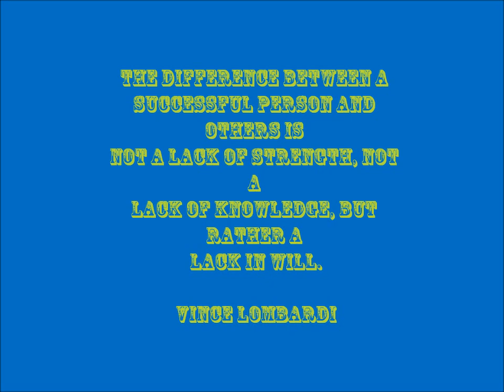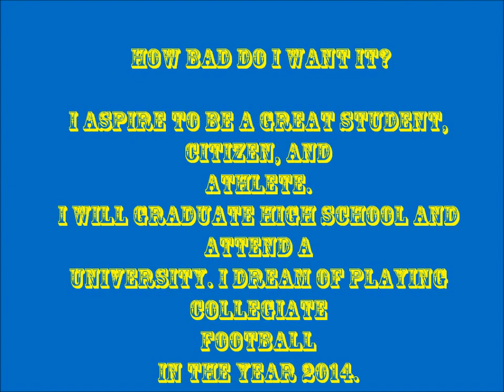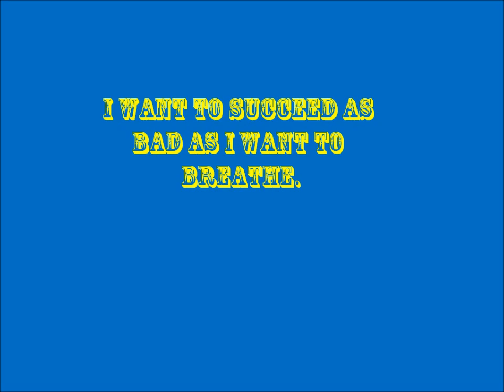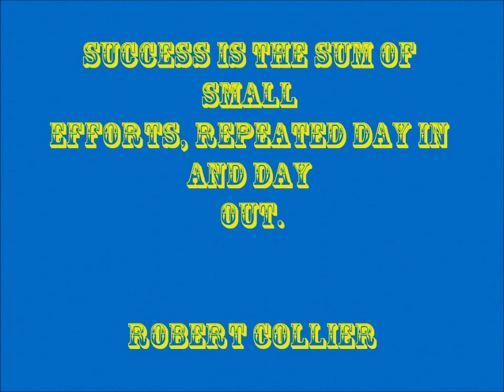Khalil Smalls I will succeed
(I don't own the voice over or music contained in this video).

As a rising junior in high school, I have a desire to play collegiate football and excel in high school athletics. This is a video of m